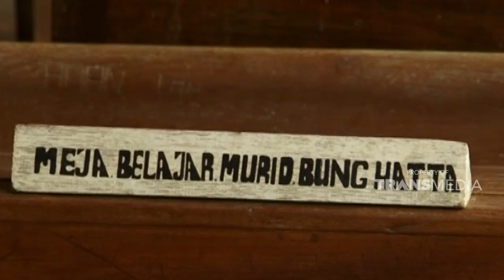Bagaimana kehidupan Bung Hatta dan Sutan Syahrir di Banda Neira? | JELAJAH